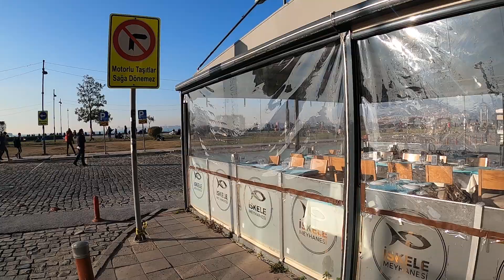تجول و كأنك في ازمير تركيا | اجمل حي في مدينة ازمير | فسحة في شوارع ازمير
جولة في مدينة ازمير تركيا و بالتحديد في حي الصانجاك أحد أجمل الأماكن الموجودة بمدينة ازمير. يقع حي الصانجاك بالقرب من  ميدان كوناك أهم و اشهر الميادين في تركيا بصفة عامة و مدينة إزمير بصفة خاصة.إذا كنت تخطط لزيارة مدينة إزمير فبكل تأكيد هذا المكان يستحق الزيارة. شاهد الفيديو و اكتشف اجواء الحياة في تركيا

شاهد الفيديوهات الأخرى الموجودة بالقناة

احاول هنا توثيق بعض اللحظات و التجارب التي امر بها , اذا كنت محب للسفر و اكتشاف اماكن جديدة ادعوك للإشتراك في القناة

المواضيع التي سوف احاول تغطيتها في القناة :
نصائح مفيدة حول السفر بأقل التكاليف ∎
معلومات حول المعيشة و السياحة والأسعار في تركيا ∎
أفضل الأماكن و المطاعم و مراكز التسوق في تركيا ∎
فرص الدراسة و العمل والإقامة في تركيا ∎
ايجابيات و سلبيات الحياه في تركيا و اوروبا بشكل عام ∎
تفاصيل عن المدن المختلفة التي سوف ازورها ∎